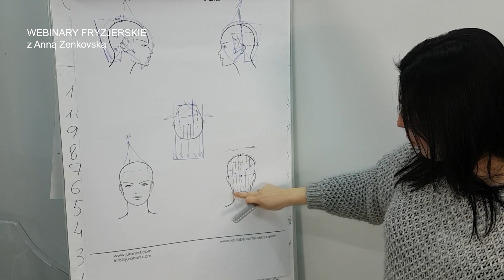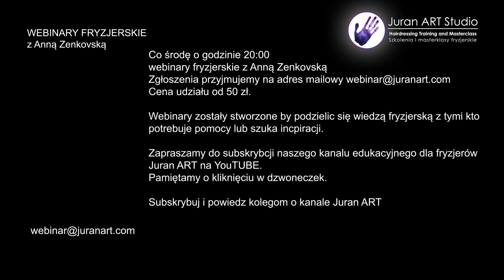WEBINARY FRYZJERSKIE z Anną Zenkovską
Co środę o godzinie 20:00
webinary zostały stworzone by podzielic sie wiedzą fryzjerską z tymi kto potrebuje pomocy lub szuka incpiracji.
Teoria i praktyka, strzyżenia i koloryzacja, modelowanie i czesanie. To wszystko i jeszcze więcej na webinarach fryzjerskich z Anną Zenkovską
Dostępne różne pakiety webinarów.
Cena udziału od 50 zł.